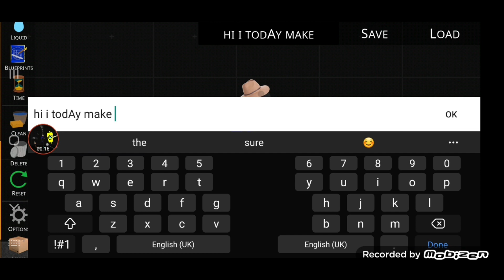hi I today make the ice king